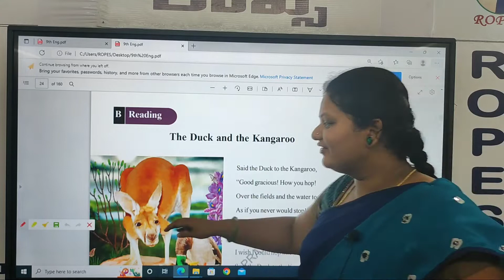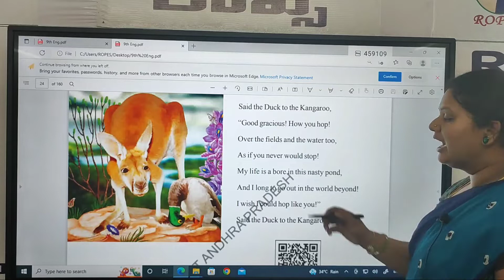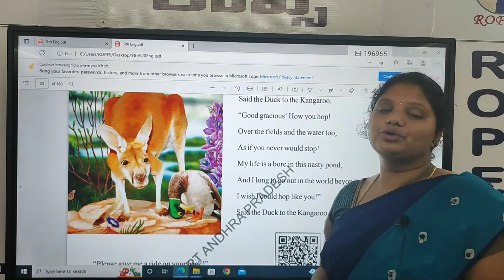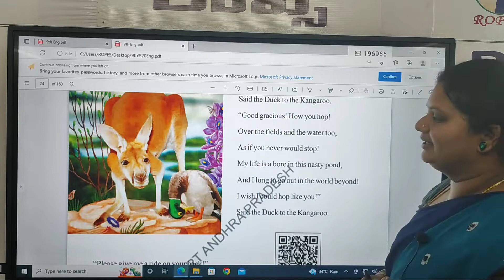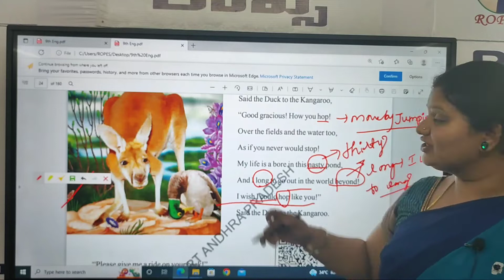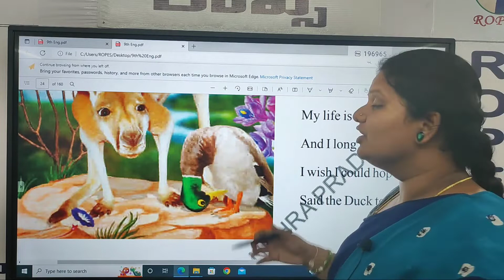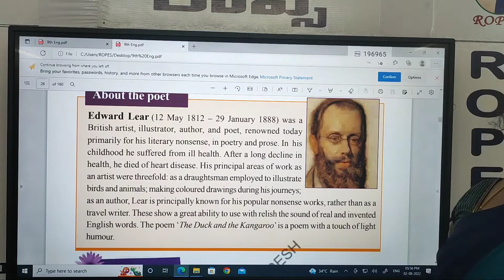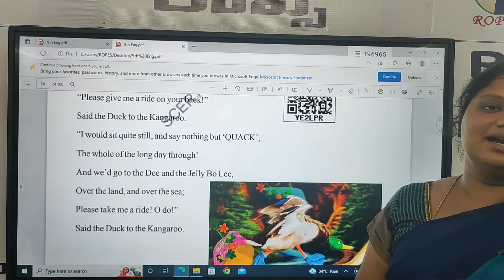The Duck and kangaroo Poem part 1